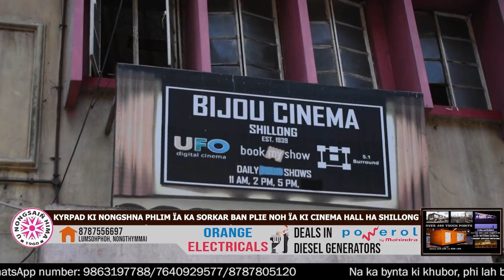KYRPAD KI NONGSHNA PHLIM ÏA KA SORKAR BAN PLIE NOH ÏA KI CINEMA HALL HA SHILLONG